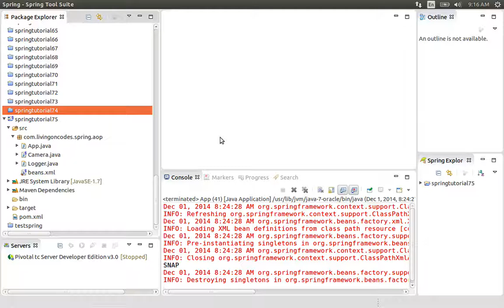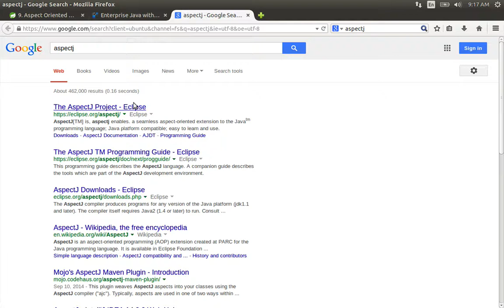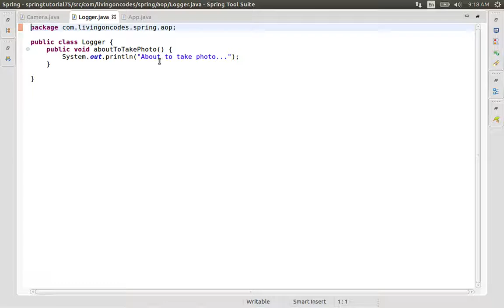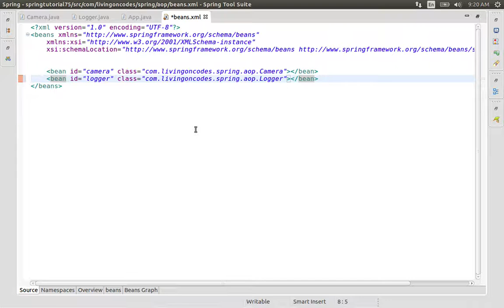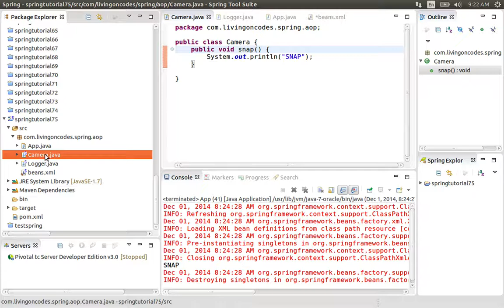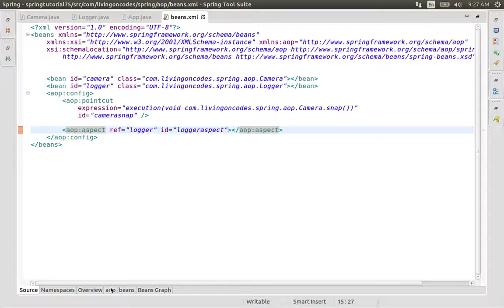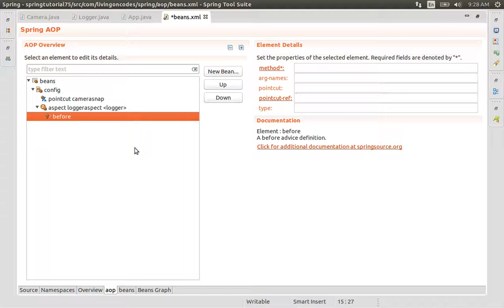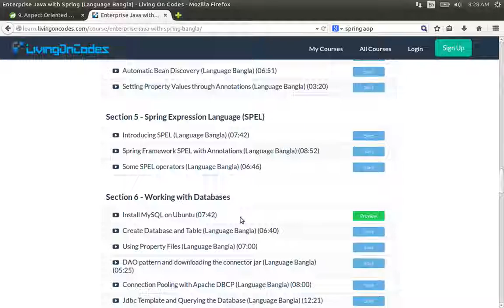75 A Simple Aspect Example